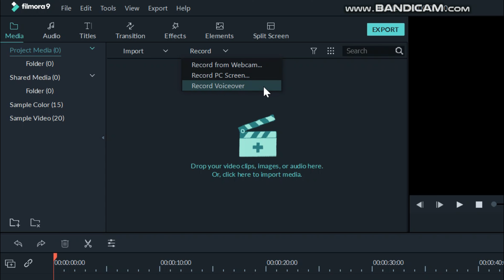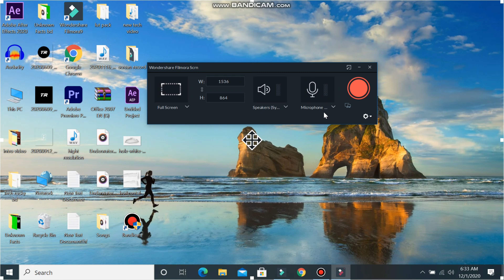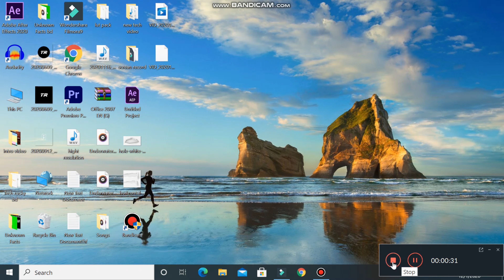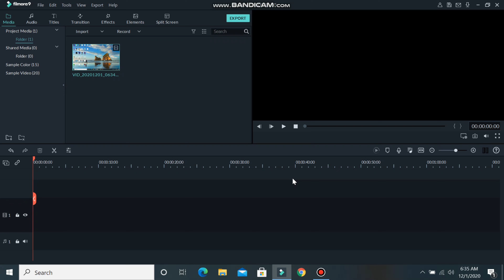How To Record Your Computer Screen | Filmora 9 Screen Recorder | Free Screen Recording Software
In this video I showed you how to record your PC screen simply by using Wondershare's Filmora 9 I Hope this video will be of benefit to you.